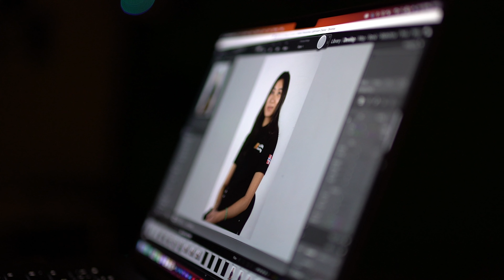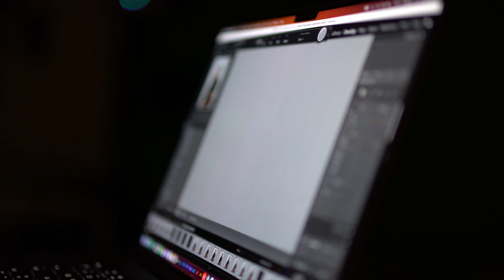Behind Align - Episode 2: Markedsføring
Episode 2 of our new series 'Behind Align'. In this episode, we´re taking a look at Marketing and Harun Hurtic!